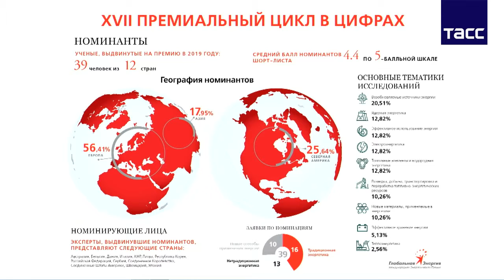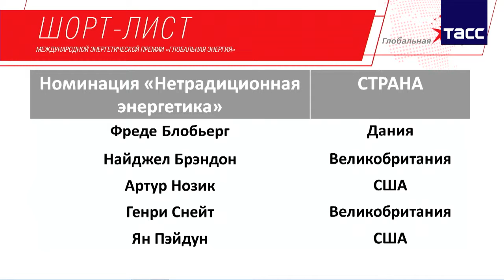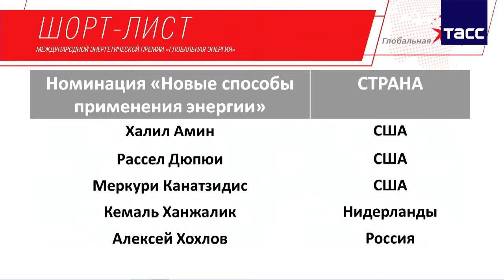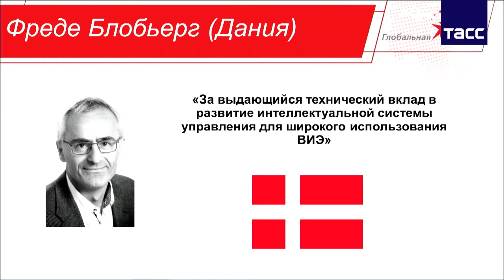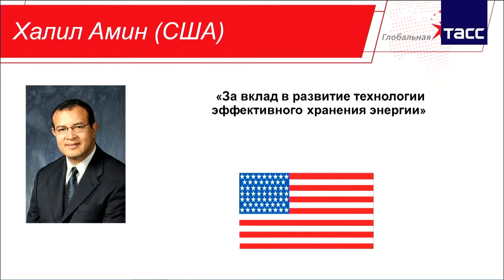Пресс-конференция по объявлению лауреатов премии "Глобальная энергия" 2019 года